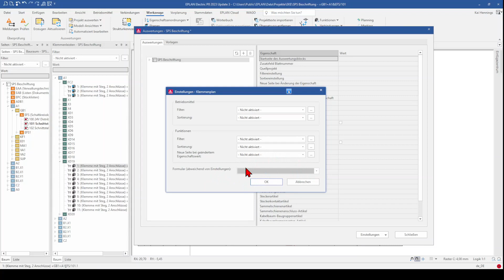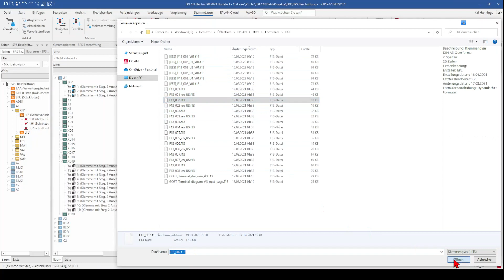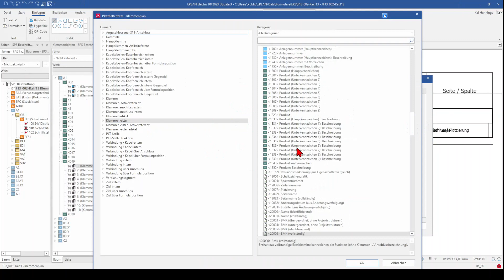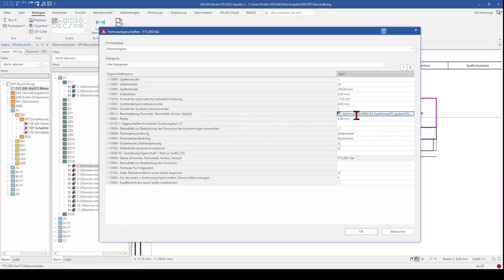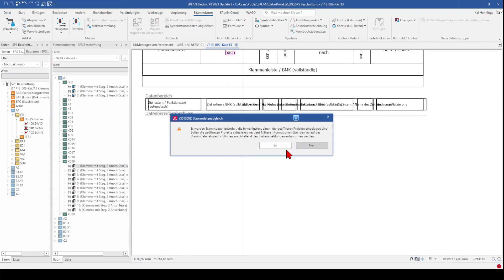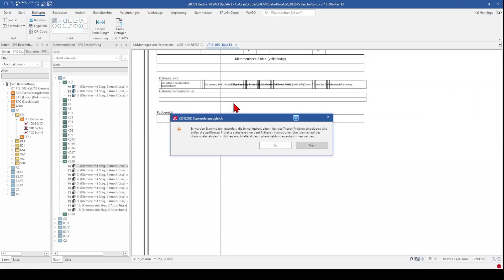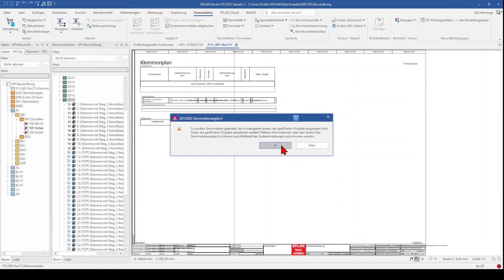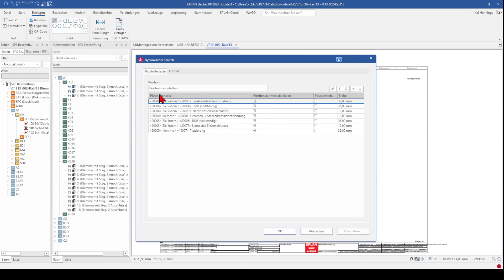Dynamische Formulare in EPLAN😱. So geht´s 😎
In diesem EPLAN P8 Tutorial zeige ich dir, wie du dynamische Formulare in EPLAN bearbeiten kannst und welche Einstellungen dabei wichtig sind.
Playlist zum Thema Formulare und Auswertungen